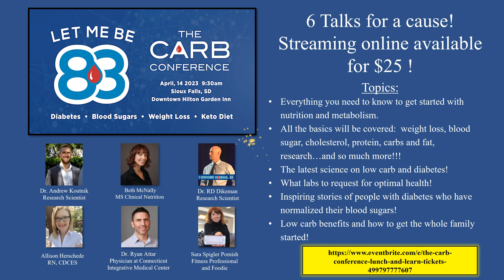Online! Carb Conference Announcement!!!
6 great sessions! Only $25. The talks will be available offline and streaming live!